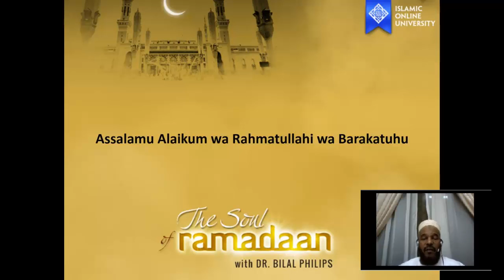The Soul of Ramadaan - Dr. Bilal Philips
Listen to this lecture to learn how to get the most benefit out of the BEST MONTH OF THE YEAR!